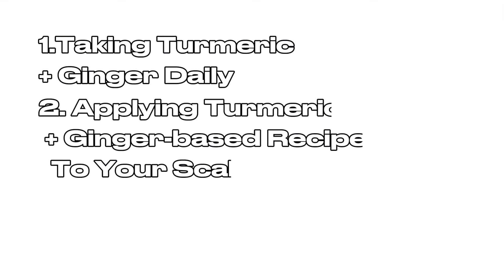Herbs to Treat Alopecia, Baldness, & Re-Grow Edges |4C Hair Growth Tips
🚨Grab our Digital Guide on How to Unlock 1 inch (or more!) of Hair Growth Per Month

Holistically heal your natural hair and scalp issues by working 1:1 with me and receive a personalized natural hair growth plan to help you grow your hair longer, healthier, thicker, and stronger and finally break through your natural hair growth plateaus.

💙 Check out our Getting Back to the Basics Self-Care Series playlist for more natural hair videos

💞If you guys have any questions feel free to reach me or Azé below 💞